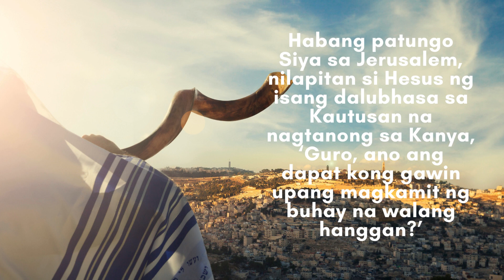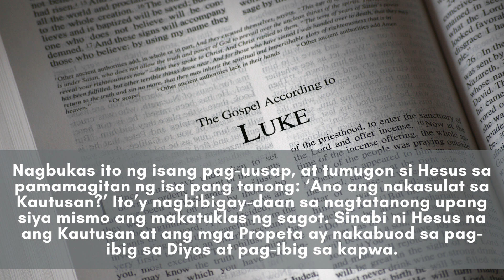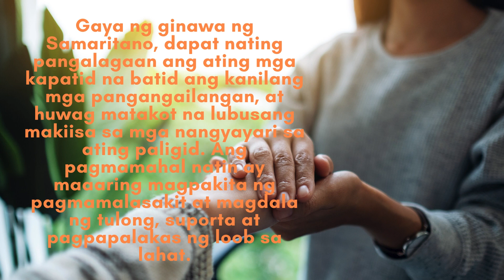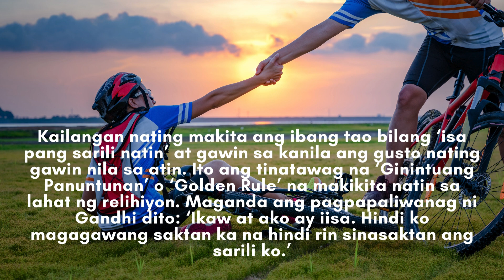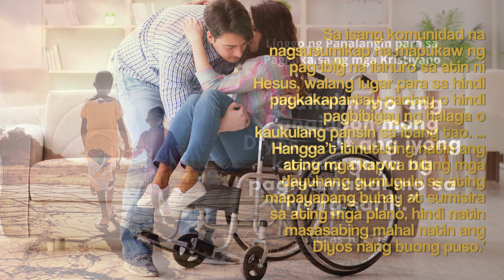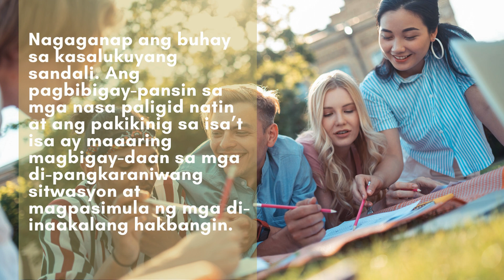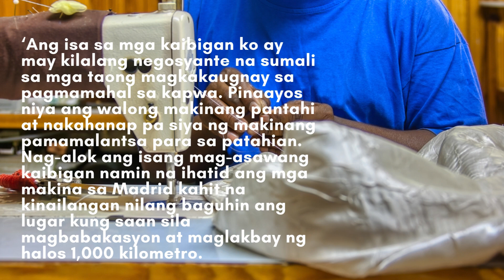Kataga ng Buhay Enero 2024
“Mahalin mo ang Panginoon mong Diyos ... at ang iyong kapwa gaya ng pagmamahal mo sa iyong sarili.” (Lucas 10:27)